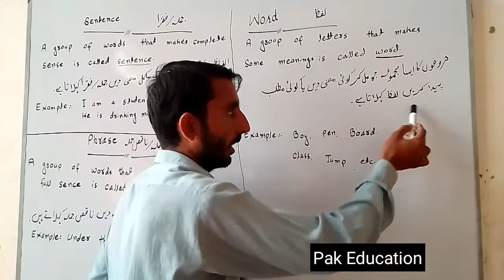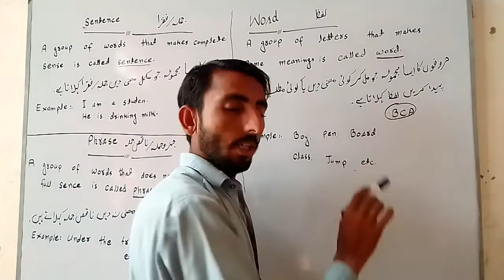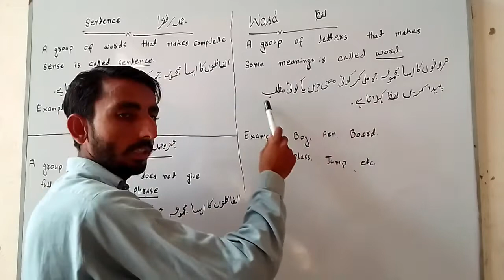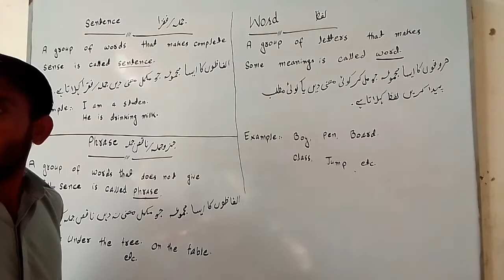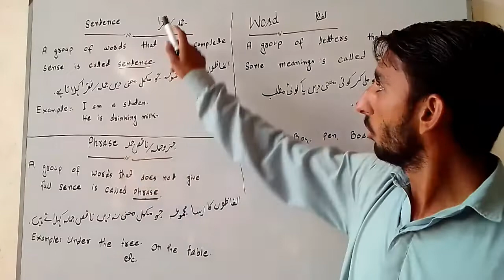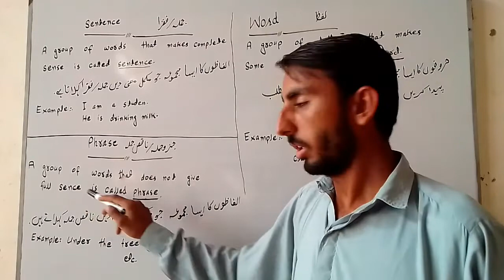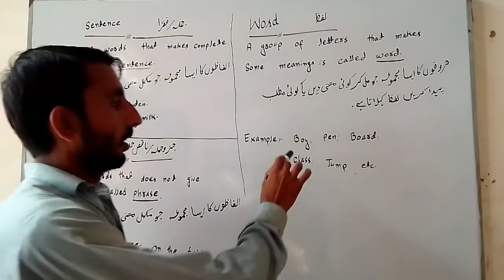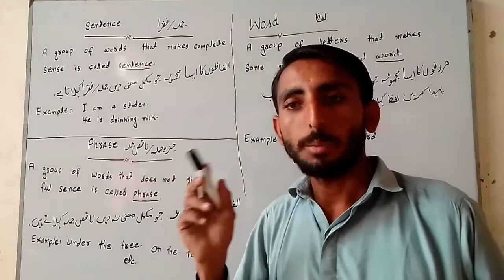Definition of word, sentence, phrase||basic English Grammar||lesson no 3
Definition of Word with example, Definition of Sentence with example, Definition of Phrases with example
Learn english grammar A to Z
Pak Education by Lal Bakhsh Baloch ❤️
Real class